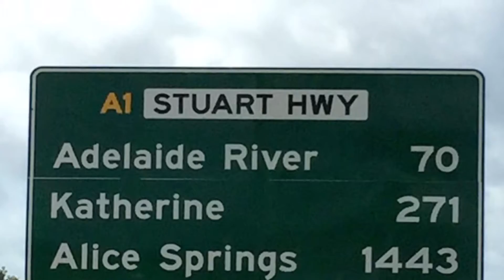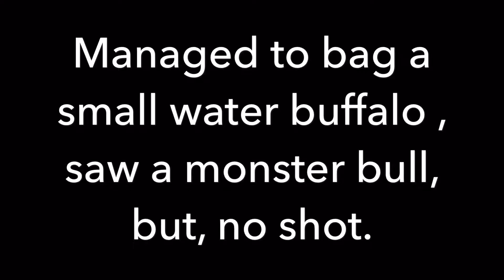N T Weekend Hunt 2011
Found some old video and photos of a memorable trip.